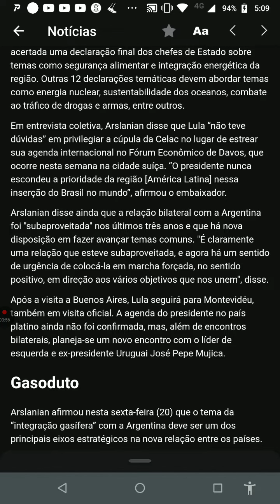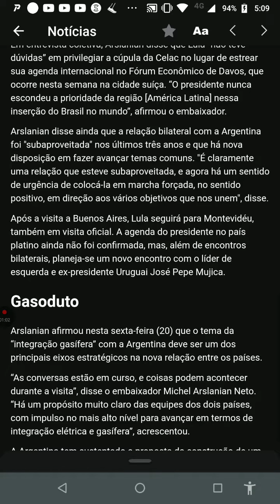Minuto 🐻 de Ouro! Haaam! Mau dia Brasil! aBBButre's News 14°Ed. sexta feira 20/01/23 Fonte Nelogica!